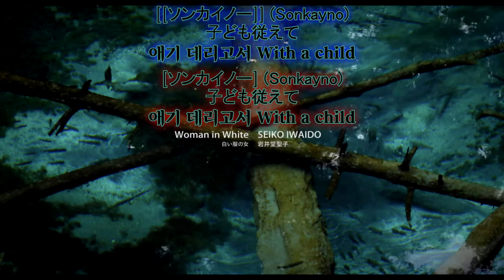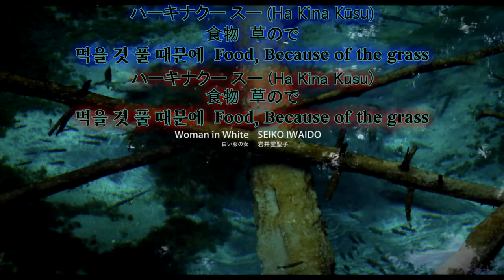넷플릭스 주온 엔딩, Marewrew님들의 'Sonkayno' TEST2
아이누 여성 4인 그룹인 Marewrew님들의 노래이고,
넷플릭스 주온 저주의 집의 엔딩곡 버젼입니다.

가사는 아이누의 전통 놀이인 エルムウポポ='쥐 잡기 놀이'를 약간 발음만 고친 것 같으며,
Marewrew의 멤버 중 まゆん님에 의해 공개되었습니다.

ソンカイノー
ソンカイノー
ハーキナクー スー
ハーララ ソー
ソクソク

다만 제일 아래의 자막인 4번 음성의 경우
그것과는 다른 가사를 노래하는 것 같고

특히 주온 엔딩곡 버젼은 그 자체의 가사도 약간 변한 것 같더군요.
귀찮아서 아직은 수정하지 않았지만,

ハーキナクー スー (Ha Kina Kūsu)
食物  草ので
먹을 것 풀 때문에
Food, Because of the grass

여기에서 クー スー 가 아니라
ハースー나  カスー처럼 들리는 부분들이 일부분 있었습니다.

덕분에 본래 생각과는 달리
이 음악은 들리는대로 만든~ 쪽에 분류될 것 같네요 ㅎㅎ
혹은 불완전한 가사 자막의 상태로...

Marewrew님들의 신규 앨범 버젼은
길이가 좀 더 길고, 악기가 달라져 압박감이 사라져
본래의 명절 놀이 노래에 더 가까워졌습니다.
좀 더 편안함을 원하신다면 그쪽을 들어보시길~